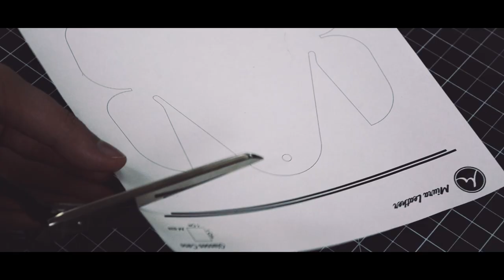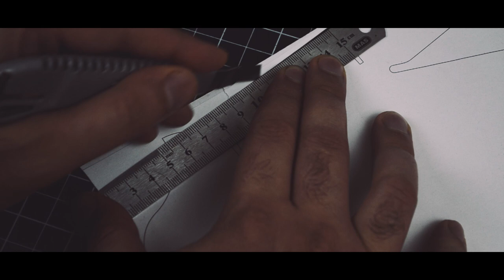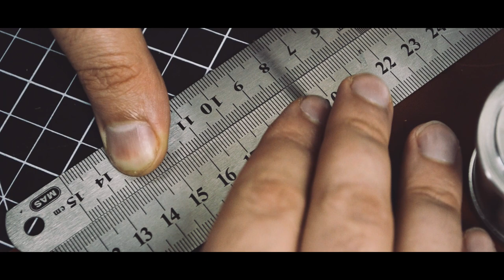PDF Pattern / Leather Craft / Making a leather glasses case / DIY / ASMR / HANDMADE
Make a statement with your accessories and protect your glasses with this handmade leather craft glasses case.

Handmade leather craft glasses case - Protect your glasses when you're on the go.⁣

PDF PATTERN
- Made from genuine Vegetal-tanned 1.2 mm